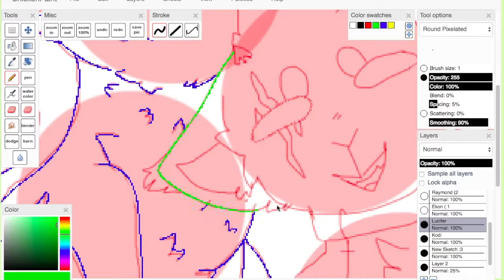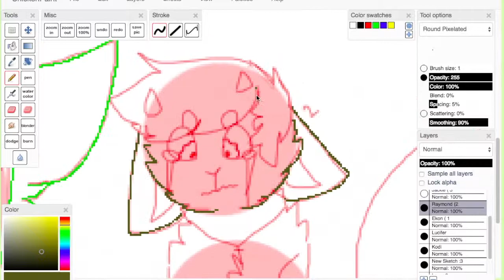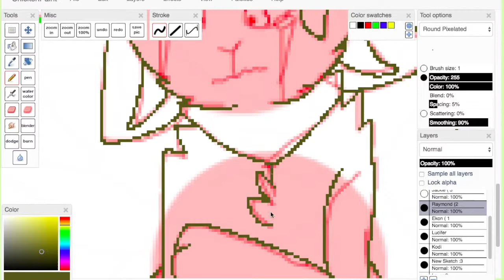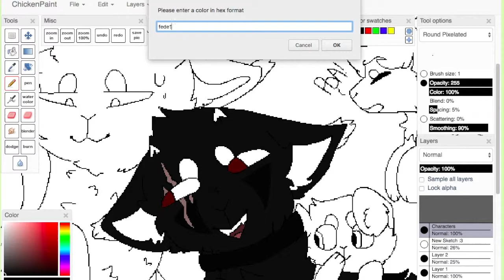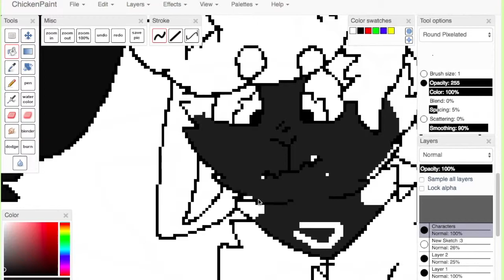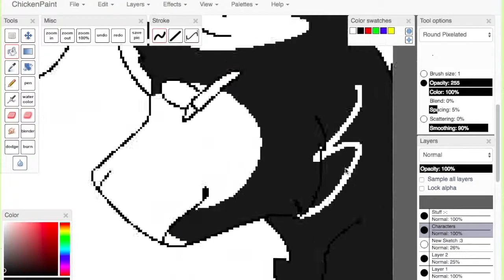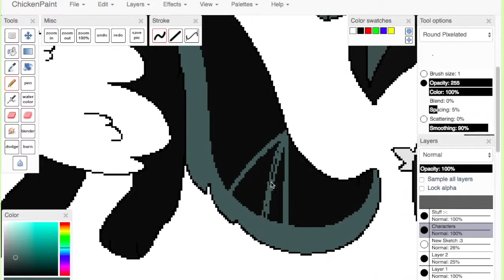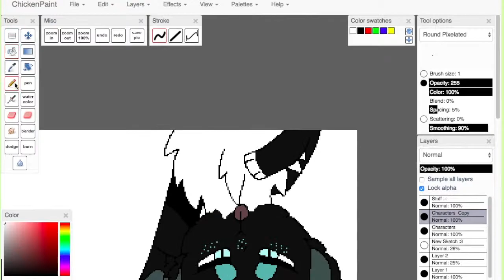One Happy Family \ Speedpaint /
Hah sorry for taking awhile to post another video, so here is a longer one haha. It's one happy family haha.

Teenagers- My Chemical Romance
5 hours- Deorro
Sober Up- AJR